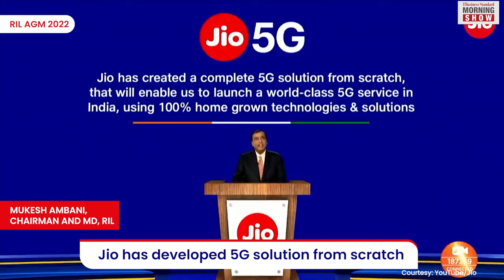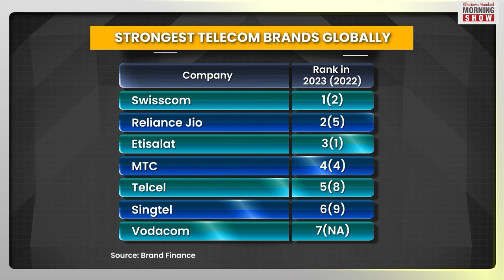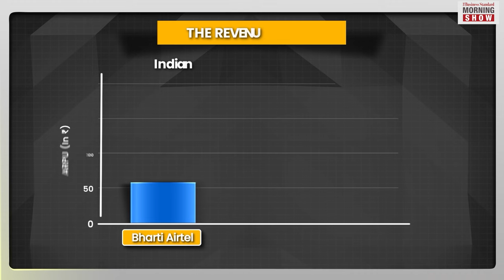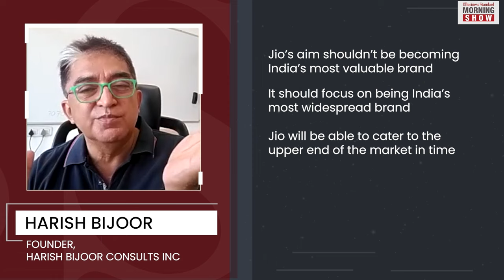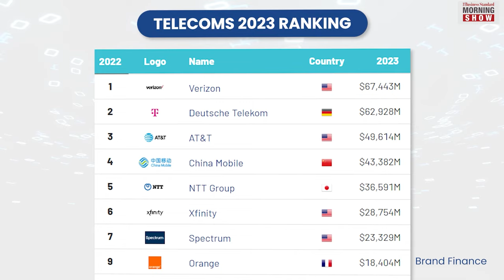What’s behind Jio's rise to world's second-strongest telco brand?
Reliance Jio has moved up to be the world’s second strongest telecom brand. What explains this rise? How does Jio’s brand stack up against Airtel’s amid the 5g rollout. All answers here